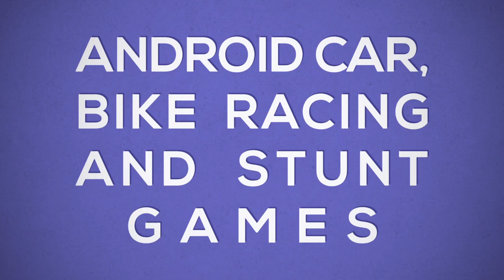Ford F150 pickup || 5 Races Mastery Levels || Asphalt 8 Android Gameplay